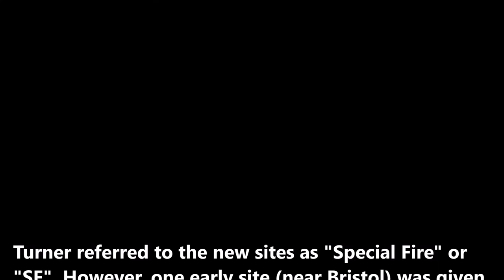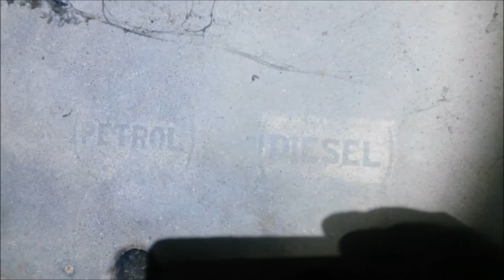STARFISH DECOY BOMBING SITE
A video showing the Command Post for a Starfish  Decoy Bombing site located near Paull.